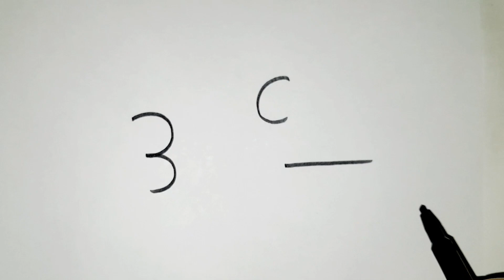How To Draw A Dog From 31 Number l Drawing Pictures l New Year 2024 l Dog Drawing Art l Tipsclub